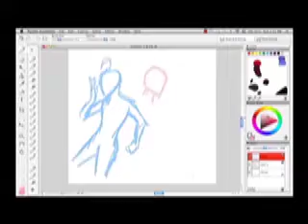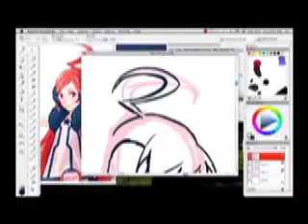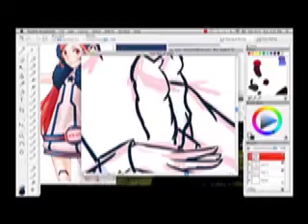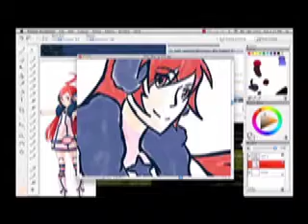Vocaoid Miki&Piko Speed Paint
My friend requested me to do this. cl
And if you've ever wondered how I draw here you go.

The Awesome song is covered by Matt9five/Doofus

APOLOGIZING IN ADVANCE FOR SHTTY QUALITY.